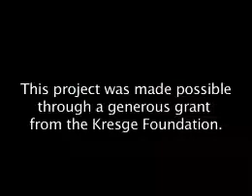Victor DeLuca & Ann Wiener, Jessie Smith Noyes Foundation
Leadership Insights

What Foundation Executives and Trustees are Saying About Diversity and Inclusion

A video series featuring leaders sharing their insights about their organizational journey to become more diverse and inclusive and lessons learned along the way.